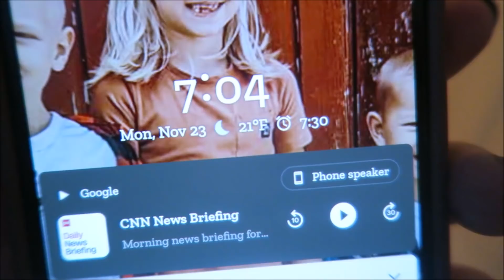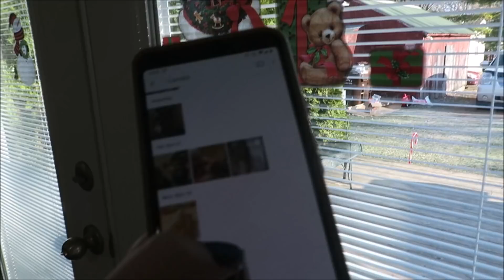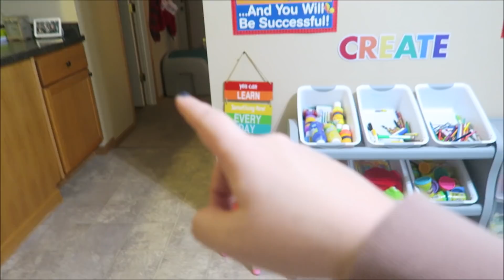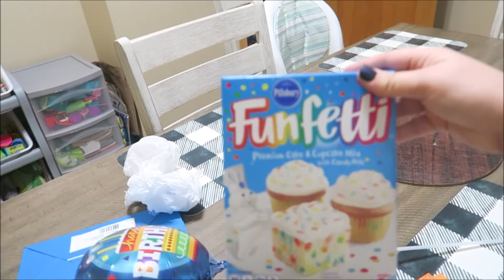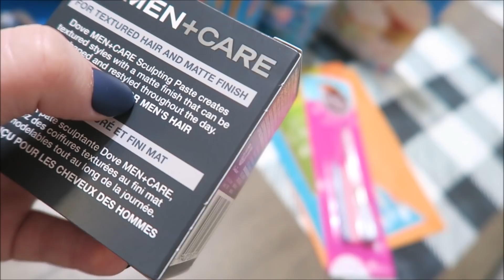It Didn't Last & That's Okay.